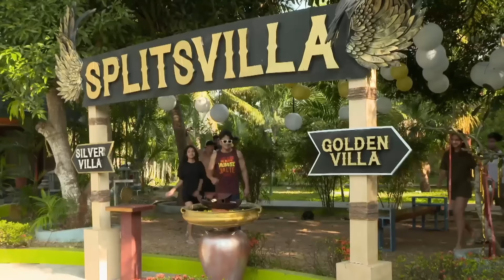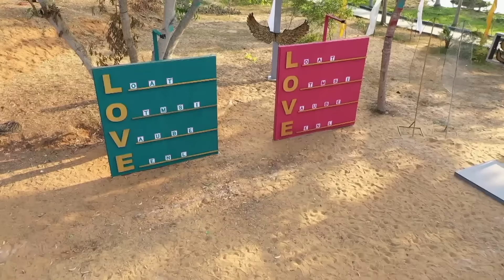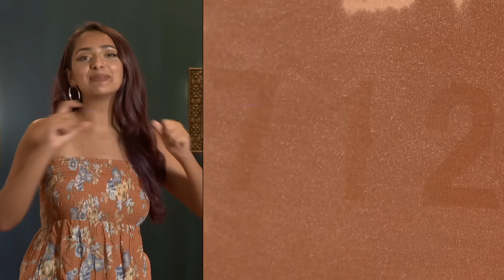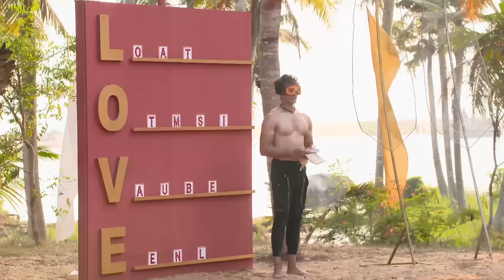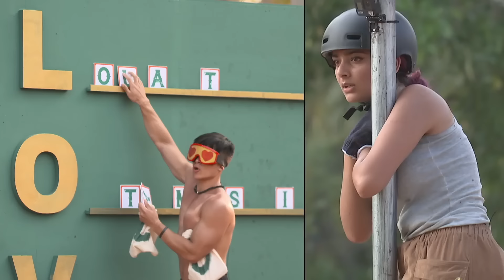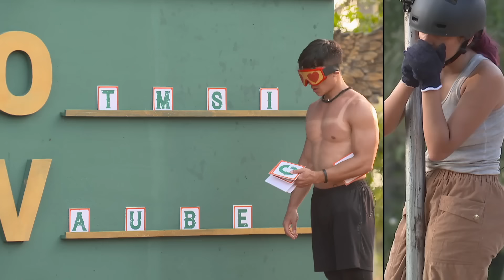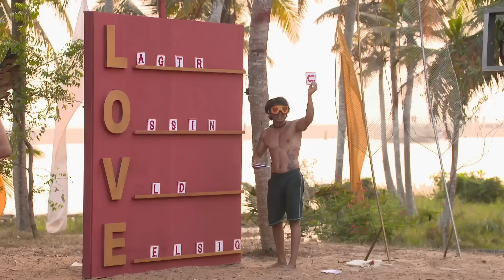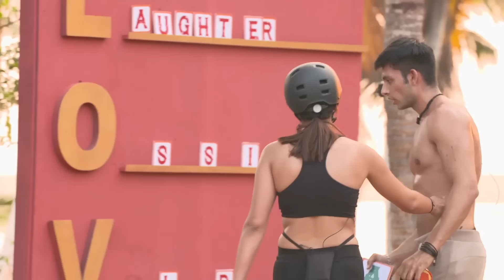MTV Splitsvilla 13 | Episode 19 | The Love Letter challenge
After winning their previous challenge, Sapna Malik and Dhruv Malik get a chance to pick their opponents for the new golden opportunity task called 'Love Letter'. Find out more about the challenge in this episode,